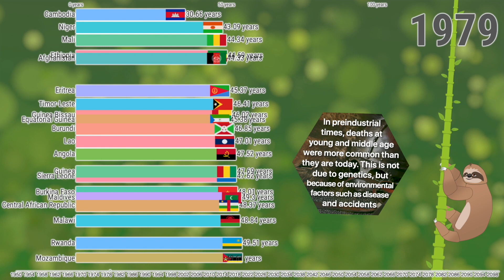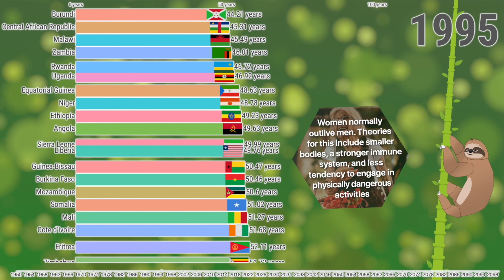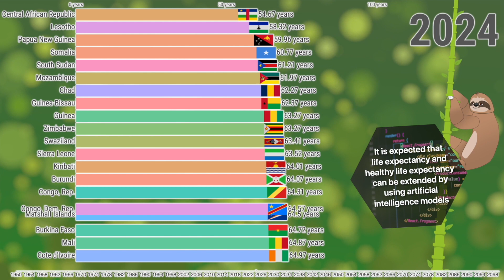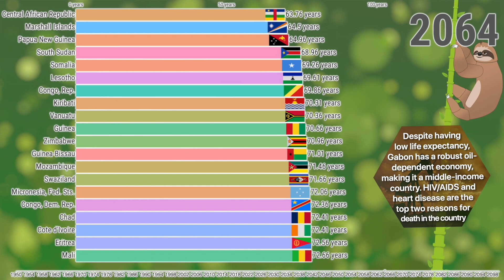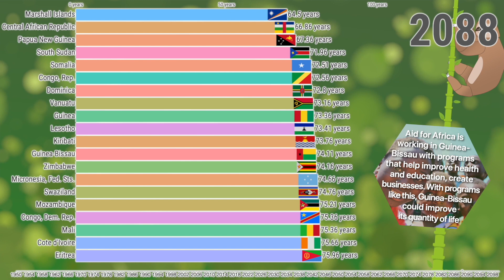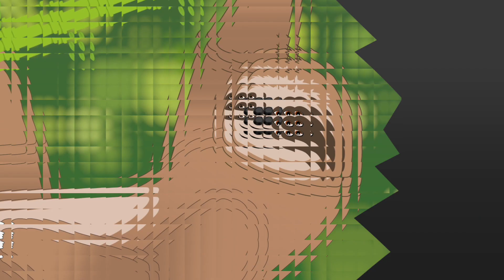Countries with Lowest Life Expectancy 1950 - 2100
Bar chart data visualization of the countries with lowest life expectancy 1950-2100.

The life expectancy figures reflect the quality of healthcare in the countries listed as well as other factors including ongoing wars, obesity, and HIV infections. But comparing life expectancies across countries can be problematic. For example, due to poor reporting in some countries and various local standards in collecting statistics.

Women normally outlive men. Theories for this include smaller bodies, a stronger immune system, and less tendency to engage in physically dangerous activities.

In Afghanistan the average lifespan is 51.7 years. There has been projects to help reduce malnutrition and increase access to safe water and sanitation.

The life expectancy in Chad is so low because it has one of the highest rates of maternal mortality and high infant mortality as well.
Despite having low life expectancy, Gabon has a robust oil-dependent economy, making it a middle-income country. HIV/AIDS and heart disease are the top two reasons for death in the country.

Swaziland is the one of the few countries where men live, on average, longer than women. As of 2016, the top two reasons for deaths were HIV/AIDS and lower respiratory infections.

Aid for Africa is working in Guinea-Bissau with programs that help improve health and education, create businesses. With programs like this, Guinea-Bissau could improve its quantity of life.